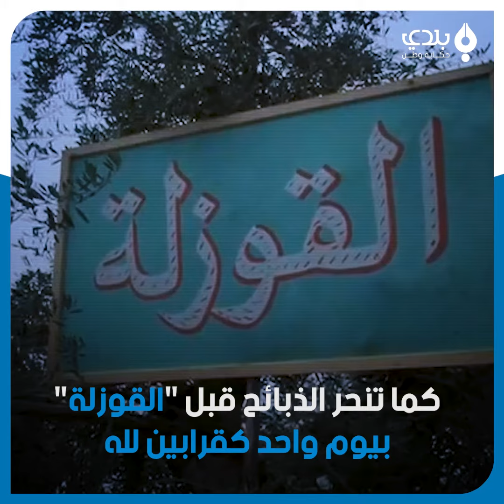أهالي ريف اللاذقية يحتفلون بعيد "القوزلة".. ماذا تعرف عن هذا العيد